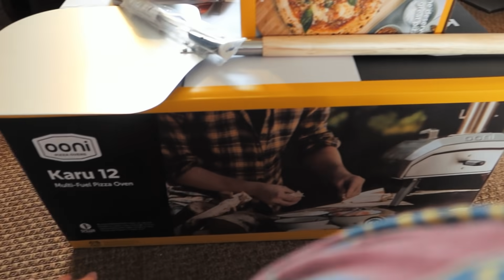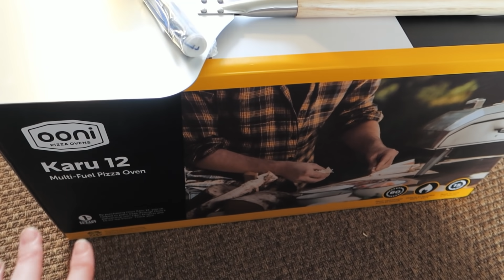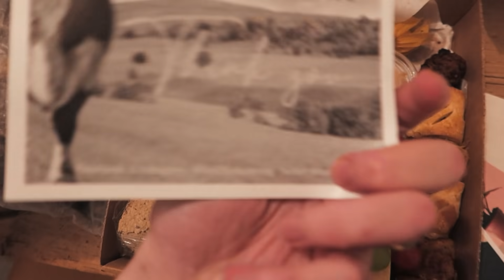What I Ate On My Birthday | Vegan KFC, Grazing Board & Cake! 🍔 🍰